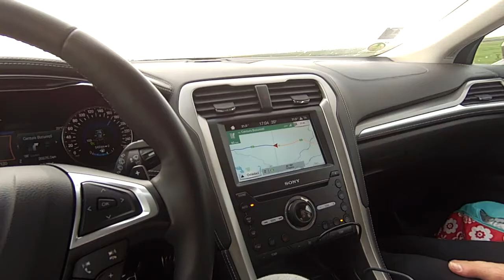Czech Jetsurf in Dubai/Bulgaria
Short video about Jetsurf training in Dubai and Bulgaria.
Lazer Factory Team supported by It's my life!
Motosurf World Cup riders Roman Podhajsky and Romana Jatić